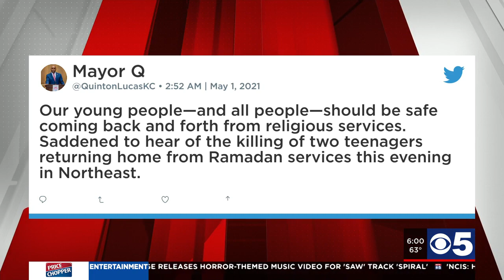Two teens killed by gunfire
Police say both victims had just left late-night Ramadan services.